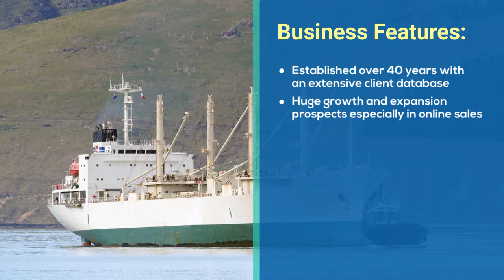Marine Business For Sale in Sydney NSW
Sydney Boat-marine Dealership For Sale- Established 40 Years- Prime Coastal Location- Sales-parts-servicing With An Untapped Online Marketplace For Real Dollars - Only $399,000 Plus Sav
- Established over 40 years with an extensive client database
- Huge growth and expansion prospects especially in online sales
- Turnover is exceptional with strong year-on-year growth and excellent margins
- Prime long-term location on approximately 1 acre of land with long-lease
- Experience a sea-change on the beautiful NSW Mid-North Coast
- Easily-run under management giving an investor a great return-on-investment
- Sale price includes quality forklift plus all equipment, computers and more.